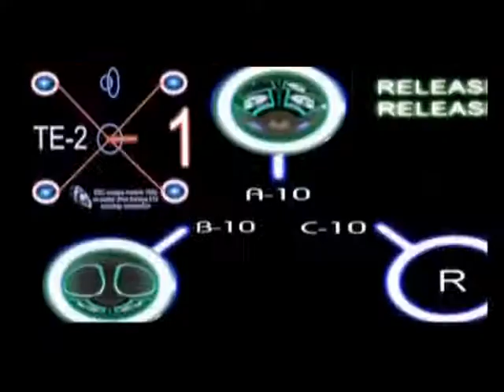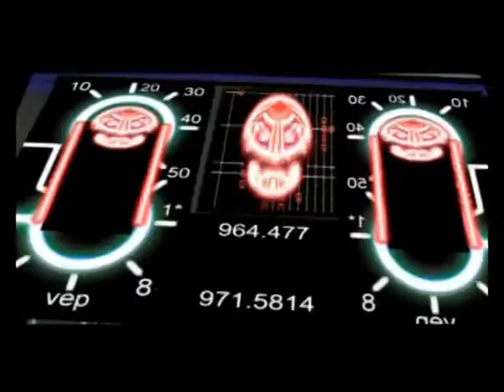hillbillys in space battle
This was my first attempt at building and blue screening models about 2002 while learning adobe after affects , also there are  bits and pieces out of a project while learning adobe premier ,the project was just different scenes for tidea's for  a film based around a couple of hillbillies on a crazy space adventure .Well my next move was going to be,  start from scratch , build bigger ,better more detailed models -make some better motion control rigs for the models -improve  blue/green screening and affects beds in after affects also start piecing idea's of the story together ,well none of that happened kids,partner,work and morgage took care of that  , but never mind , i might be able to focus on smaller projects in the future when i have time .   cheers Todd Trillo